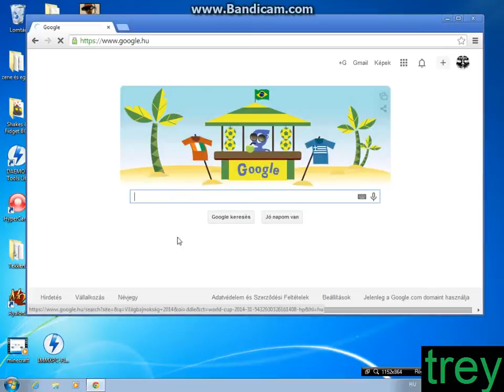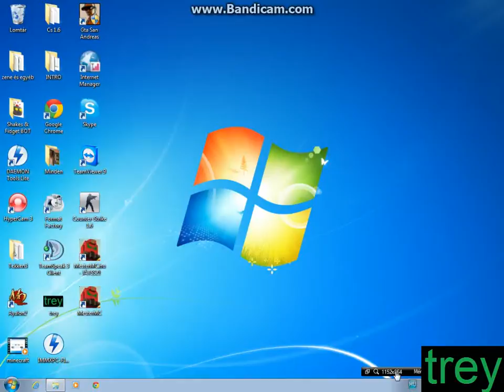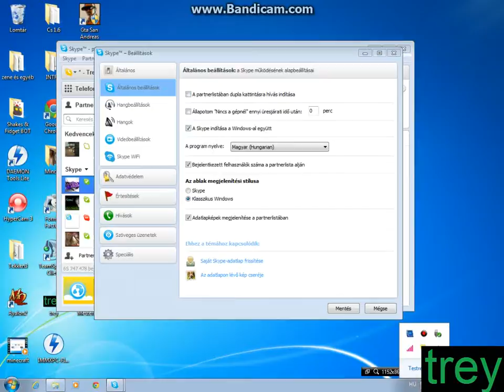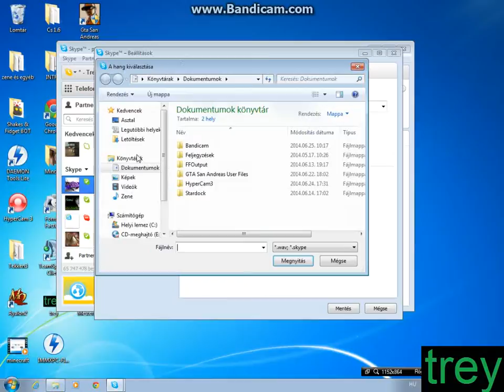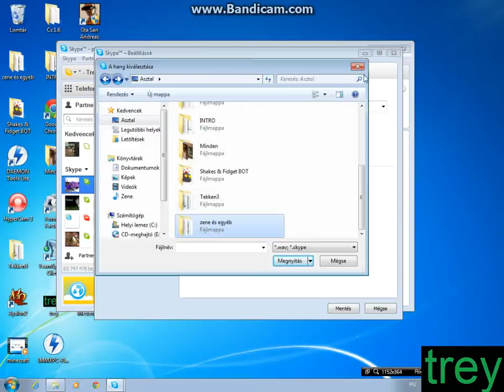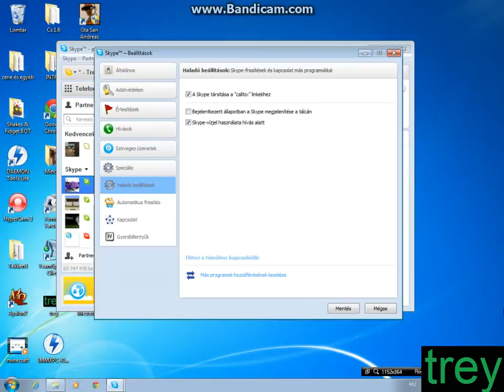Skype letöltése, telepítése, beállításai TUTORIAL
HA VALAMI PROBLÉMA VAN KOMIBA A SKYPE NEVED ÉS JELÖLLEK!